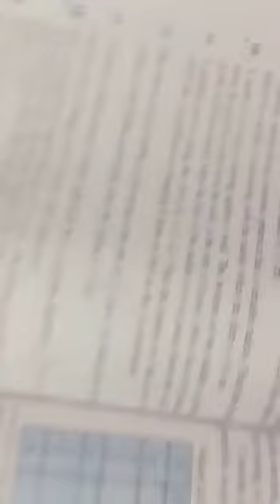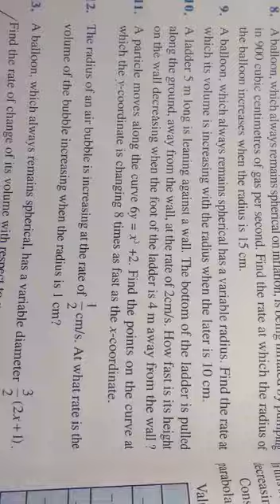Applications of derivatives part 2 class XII Mathematics